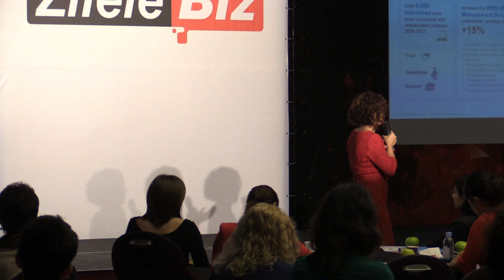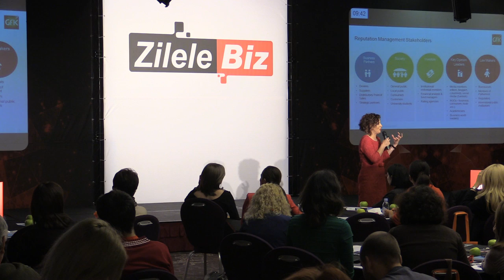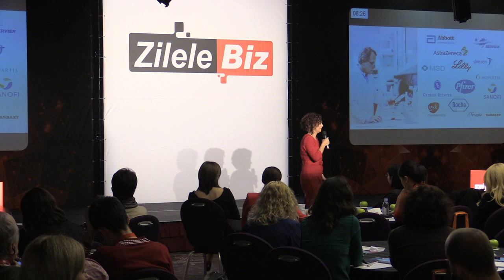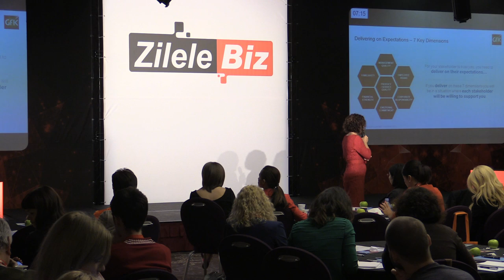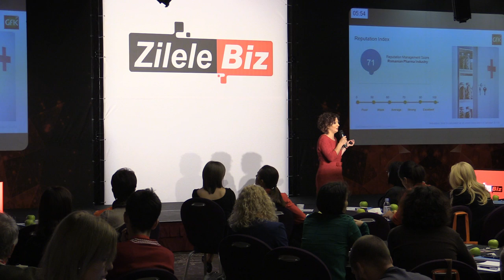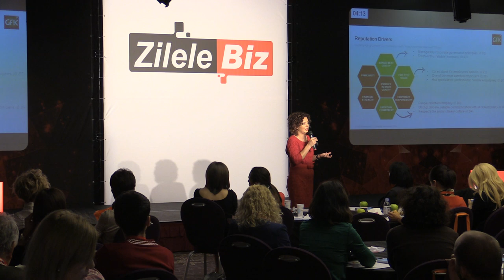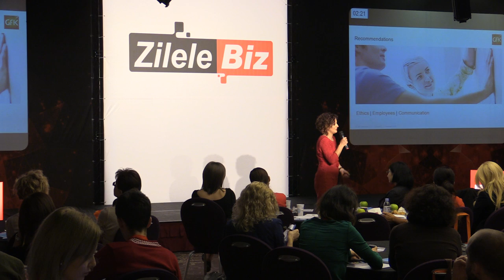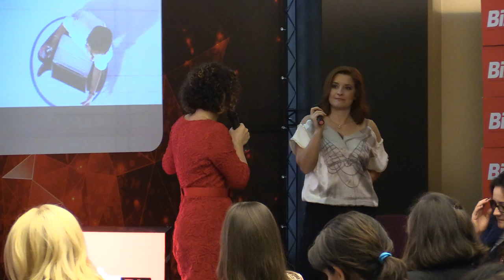6 Simona Dan, Market Strategy Advisor GfK Romania The reputation economy